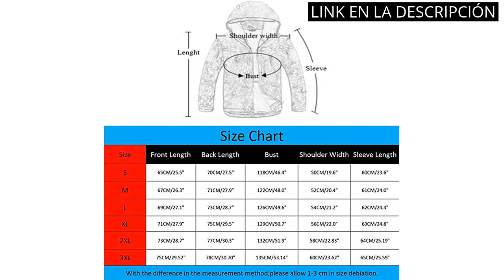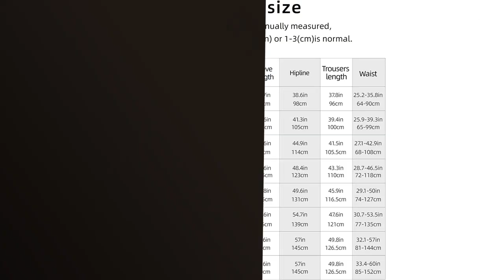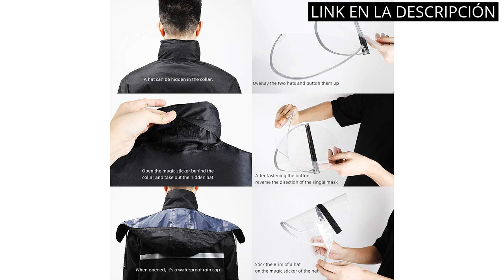【Chaqueta goretex hombre】Las 5 mejores chaquetas de Gore-Tex para hombre que debes tener ?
✋  Aquí están las 5 mejores chaquetas de gore-tex para hombre que debes tener disponibles en el mercado.

??? ENLACES DE COMPRA CHAQUETA GORETEX HOMBRE ???

1) SZAWSL Chaqueta militar impermeable Softshell para hombre, forro polar, camuflaje, chaqueta táctica

2) SALEWA Hombre ANTELAO BELTOVO TWR M JKT Chaqueta, cloisonne/0910, 48/M

4) Coutyuyi impermeable chaqueta y pantalón traje impermeable unisex traje de lluvia al aire libre anti-tormenta con capucha impermeable

5) Berghaus Fellmaster Interactive Gore-Tex - Chaqueta impermeable para hombre, transpirable, abrigo duradero

00:00 - Intro
00:05 - 1) SZAWSL Chaqueta militar impermeable Softshell para hombre,...
00:36 - 2) SALEWA Hombre ANTELAO BELTOVO TWR M JKT Chaqueta,...
01:05 - 3) Marmot Mammoth Gore-tex Parka Chaquetas Hombre...
01:35 - 4) Coutyuyi impermeable chaqueta y pantalón traje impermeable...
02:11 - 5) Berghaus Fellmaster Interactive Gore-Tex - Chaqueta...
02:40 - Outro